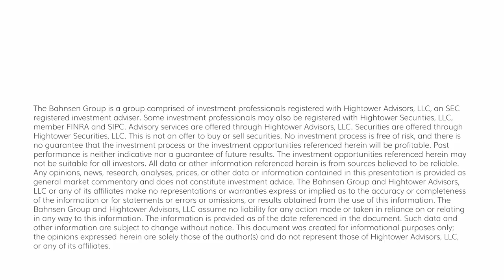The DC Today - Wednesday, February 22, 2023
Coming off the worst day of the year yesterday, we got a little market volatility relief, with rates coming off yesterday’s highs.  Today is a more Fed-heavy podcast with meeting minutes released, which I discuss along with some economic takeaways on the day in the video link to check out below.